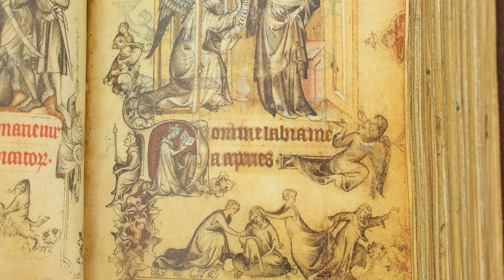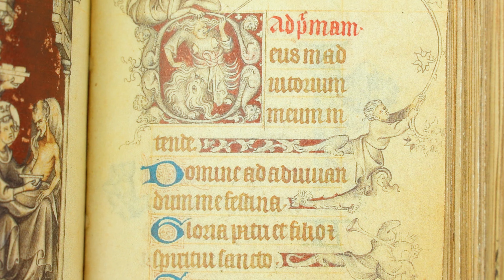DAS STUNDEBUCH DER JEANNE D'EVREUX - Blättern im Faksimile (4k / UHD)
Das Stundenbuch der Jeanne d‘Évreux - entstanden 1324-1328 und damit ein überaus frühes Werk dieser Gattung - ist ein wahres Meisterwerk unter den spätmittelalterlichen Handschriften. Das von dem französischen König Karl IV. für seine Gemahlin Jeanne d‘Évreux in Auftrag gegebene Werk wurde von Jean Pucelle mit meisterlichen Grisaillemalereien ausgeschmückt. Neben den 25 ganzseitigen Miniaturen begeistern insbesondere die über 700 faszinierenden Marginalfiguren, die das gesamte Stundenbuch wie aus einer Phantasiewelt bevölkern. Eine ganz besondere Meisterleistung, bedenkt man darüber hinaus das kleine Format der Handschrift von nur ca. 9 x 6 cm. Kein Wunder, dass Jean Duc de Berry dieses Kleinod in seine berühmte Bibliothek aufnahm.